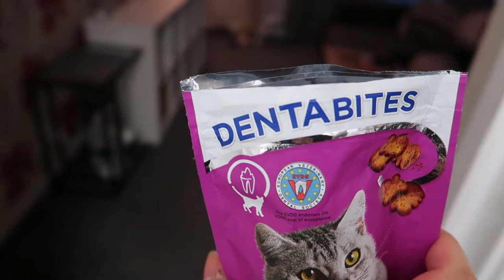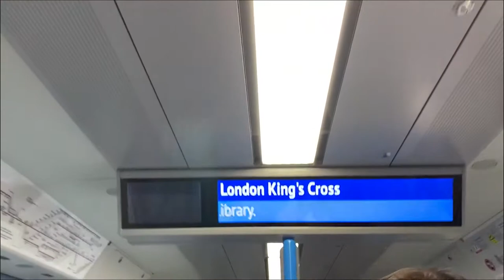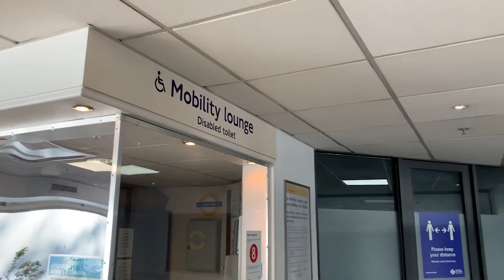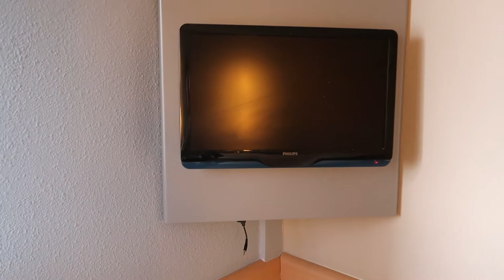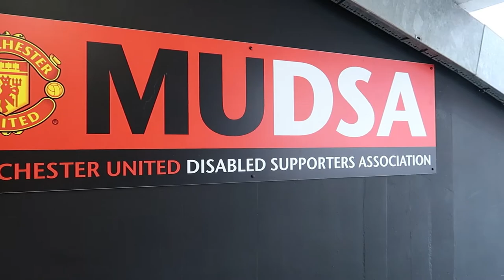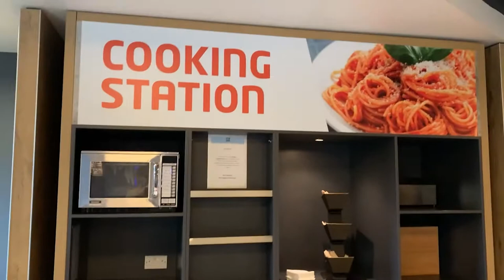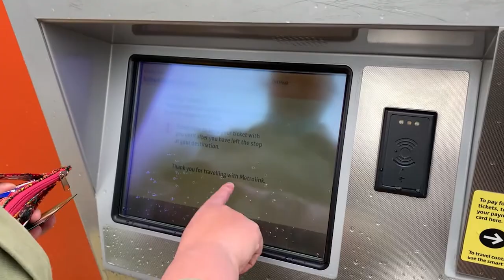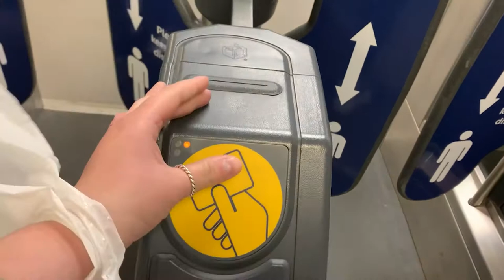MANCHESTER STAYCATION MAY 2021 | DISABILITY ACCESS REVIEWS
In this episode, we went on our first staycation of 2021!
Our first trip anywhere since 2019, before the pandemic. Wayne desperately wanted to go to the last Manchester United home game of the 2020/2021 premier league season. Although we where unsuccessful in the ballot and the general ticket sales, we where extremely lucky to get given the last two accessible tickets.
After the match, we enjoyed an evening of dinner and drinks at the Wetherspoons in the Printworks, finishing of our night at the Ibis Budget Hotel in Salford Quays, before travelling back down south via National Express.

Throughout this trip, we ensured that we covered all accessible aspects; from travelling as a passenger with accessible needs via National Express, staying in a disability access room at a hotel and showing you what a Manchester United Accessible Membership includes, even providing a tour of the accessible areas of the legendary football ground that is Old Trafford.

Love
Jess & Wayne
xxx

CANON POWERSHOT G7 X MK II COMPACT CAMERA VLOGGING KIT: G7 X MK II Compact Camera Vlogging Kit